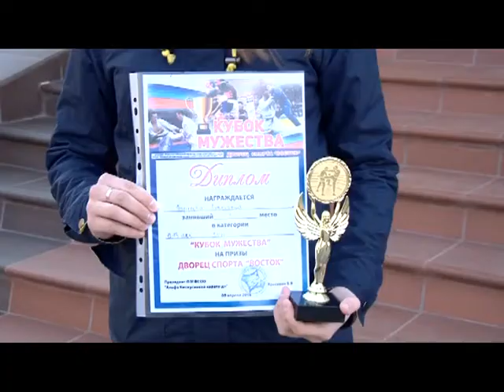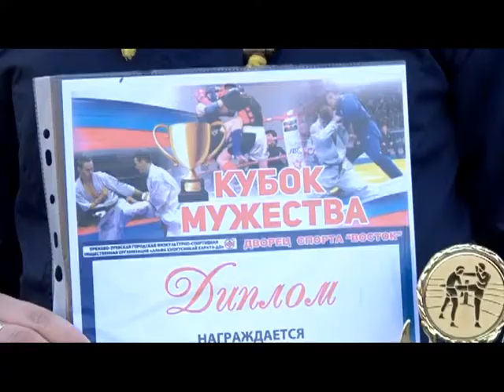Второе дыхание 22.04.16